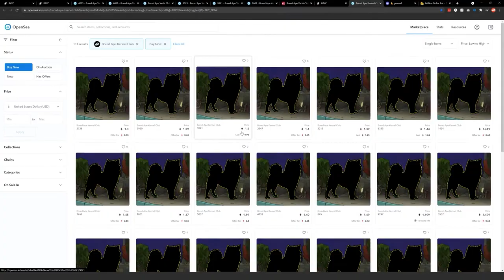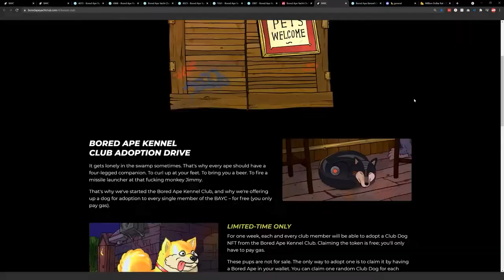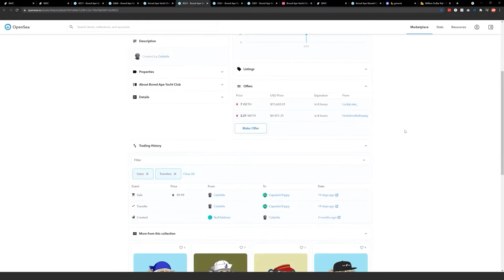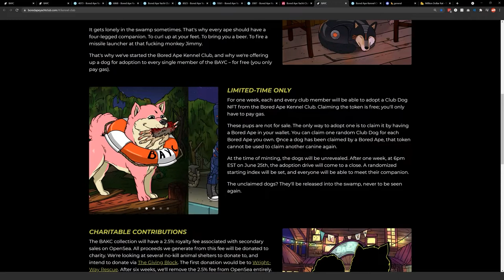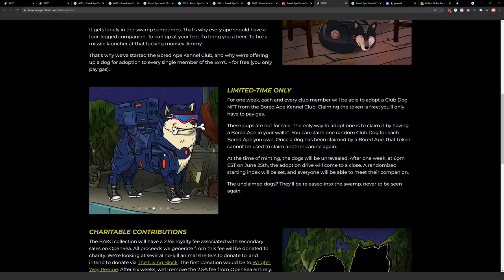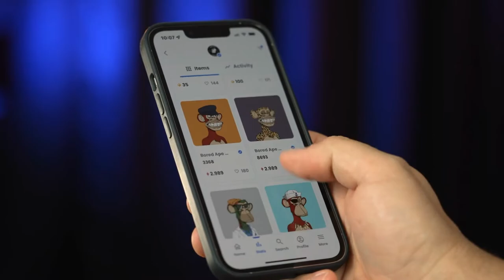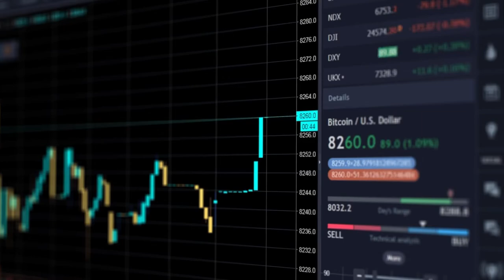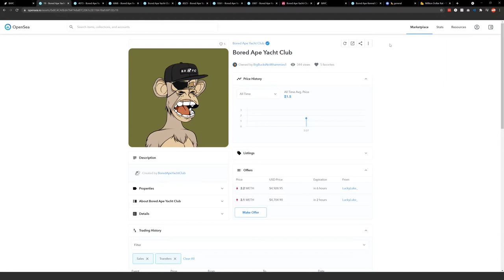How the Bored Ape NFT Can Make TONS of MONEY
Unless you have been living under a rock, you certainly are aware of what an NFT is or have at least heard of it and the fact that it has taken people from rags to riches overnight. One such case is the Bored Ape NFTs. What is so special about this NFT collection? Why have so many world-renowned personalities hopped onto the Bored Ape train? And, how did one man end up losing over $250,000 due to this NFT collection? Let us find out.

On Wealth Simplified, we will go through all things crypto, crypto news, cryptocurrency news, crypto news today, bitcoin, bitcoin news, crypto market, and BTC.

Inspired by What the Heck is the Bored Ape Yacht Club (BAYC) NFT Project? $150K Apes?!

Inspired by Bored Ape Yacht Club, Explained

Inspired by Why Bored Ape Yacht Club Is Worth Billions

Inspired by He Turned $2,000 into $1.7 Million - Buying NFTs | Bored Ape Yacht Club

Inspired by The History and Future of the Bored Ape Yacht Club (BAYC) NFTs - World's Largest Web 3.0 Brand

Inspired by HOW TO MAKE MONEY WITH NFTS! | Lessons I Wish I Knew! (NFT Trading Guide)

Inspired by One year into NFTs — what I wish I knew when I started

Inspired by How To Organically Grow Your NFT Project on Twitter Using This Tool!